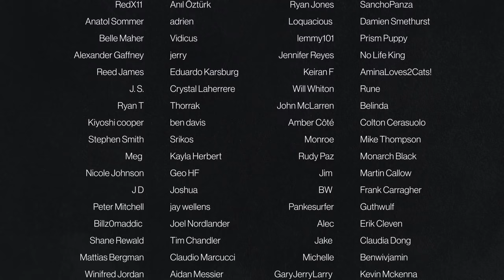🇷🇺 Diana Ankudinova | Диана Анкудинова | 'Fastidious Horses' | 'Кони привередливые' | REACTION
Diana Ankudinova | Диана Анкудинова | 'Fastidious Horses' | 'Кони привередливые' | REACTION & REVIEW

It's been a while since I reacted to Diana Ankudinova, but she absolutely never disappoints. The technical difficulty of this composition by Vladimir Vysotsky was executed perfectly in my personal opinion. Diana's stage performance, emotion, sheer storytelling and intensity here was just off the charts. This had me emotionally comprised. Her ability to live the story of what she performs is sheer genius. Just Incredible! The Queen of Russia gets me again!